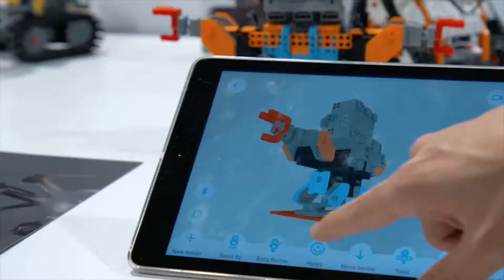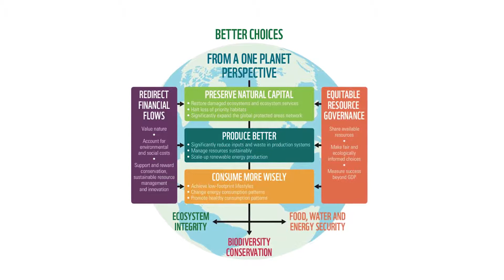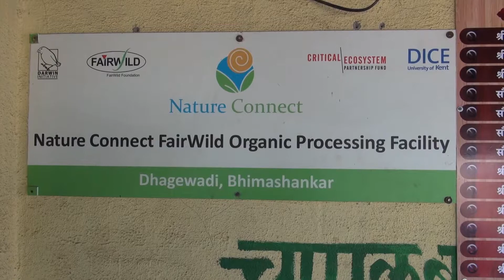Sustainable Herbs Program: Biodiversity and FairWild